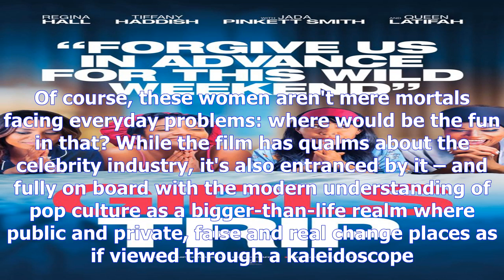Girls trip an exuberant return to the girl power films of old